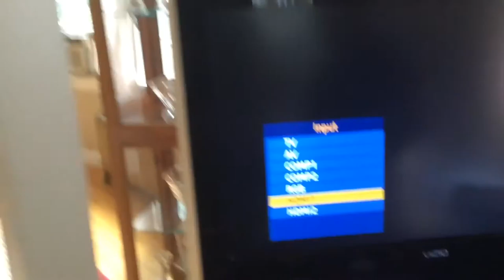Vlog time!!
Hope you enjoy our Vlog of our home!!!